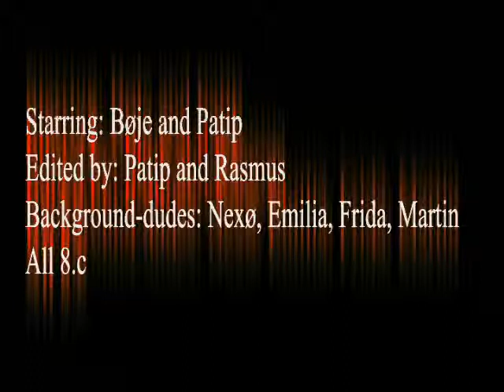English Guy Gets Blown Away By Lightning!!!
Not fake

By Sodehadef and Mandel94

Starring: Bøje and Patip

Edited by: Rasmus and Patip